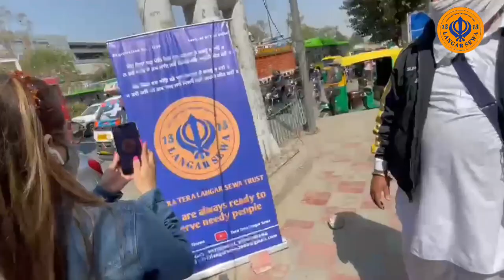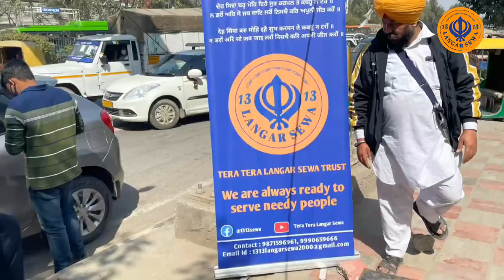We provide langar to more than 700 people || 700 से ज्यादा लोगों को लंगर करवाते हैं हम, ESI Hospital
आप सभी को सत्सृअकाल, आप सभी का प्यार तेरा तेरा लंगर सेवा ट्रस्ट को बहुत अच्छे से मिल रहा है और हम यही  कोशिश करते हैं किओर किस तरह हम अपनी सेवा को और बड़ा कर सके। आज की लंगर सेवा में ज्यादा कुछ नहीं पर आपके प्यार की वजह से हम आपके लिए नई वीडियोस लाते रहेंगे जिससे आपको सेवा के बारे में अधिक से अधिक जानकारी मिलती रहे और आप आप सभी हमारे साथ जुड़े रहें और आप ज्यादा से ज्यादा लोगों को लंगर सेवा के बारे में बता सकें ताकि और भी लोगों तक इस लंगर सेवा के बारे में बताए। हम आप सभी का धन्यवाद करते हैं और हमारे सभी वालंटियर्स का भी धन्यवाद जो की निस्वार्थ भाव से हमारे साथ अपनी सेवा को करते हैं, वाहेगुरु जी सब पर अपनी मेहर बख्शें, धन्यवाद

हमारी पिछली बार की लंगर सेवा से हमे यह समझ में आ गया की आप सभी का प्यार तेरा तेरा लंगर सेवा ट्रस्ट को भरपूर मिलता है और मिलता रहेगा हम आप सभी क इसी प्यार की वजह से आप सभी तक बाबा नानक जी का प्रशाद पहुंचा पाते हैं और पहुंचते भी रहेंगे, अपना प्यार ऐसे हे बनाये रखना और इस लंगर सेवा के बारे में ज्यादा से ज्यादा लोंगों को बताएं ताकि हम और भी जरुरत मंदों की मदद लंगर प्रशाद द्वारा करते रहें, जो बोले सोनिहाल सत्सृअका।

This video meaning is we are always ready to help needy person so we need your support to reach every needy person, we serve them on priority basis. This organization is believe in sewa selfless(निस्वार्थ) and we are happy if you raised your hand and join with this organization.

Keep Supporting and Wishing
Wahe Guru ji, Wahe Guru Ji, Wahe Guru Ji